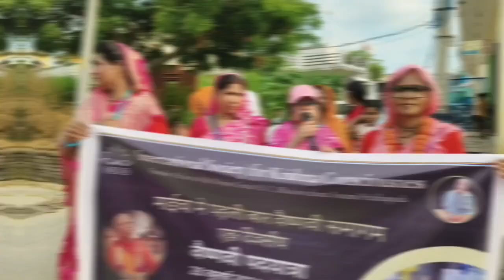One Day Vaishnavi Padayatra at Mayichagaon under the Guidance of HG Purnanandi Radha Mataji